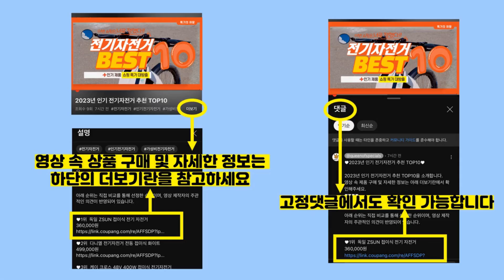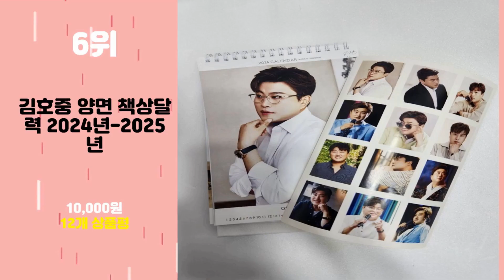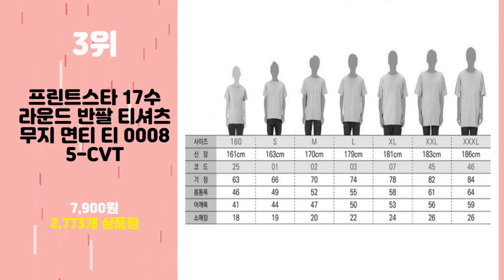2024년 가성비 김호중굿즈 추천 TOP10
2024년 인기 김호중굿즈 추천 TOP10을 소개합니다.

♥10위   김호중 앨범 정규2집 세상 A LIFE 2종세트 (WAY 1 ver + WAY 2 ver)  [  39,900원  ]

♥9위   김호중 굿즈 양면 포토 스웨이드 사각 쿠션  [  20,000원  ]

♥8위   조이 굿즈 김호중 효도선물 미스터트롯 김호중굿즈 김호중등신대  [  9,800원  ]

♥7위   김호중굿즈 보라색 김호중 머리띠 왕리본 콘서트  [  13,000원  ]

♥6위   김호중 양면 책상달력 2024년-2025년  [  10,000원  ]

♥5위   [오롯샵] 2단 리본 단색 쉬폰 트로트 팬덤컬러 헤어밴드 머리띠 11Type  [  12,500원  ]

♥4위   김호중 응원봉 김호중 응원도구 김호중 야광봉 김호중 콘서트  [  9,800원  ]

♥3위   프린트스타 17수 라운드 반팔 티셔츠 무지 면티 티 00085-CVT  [  7,900원  ]

♥2위   티센스 컬러풀 카라 반팔 티셔츠  [  11,900원  ]

♥1위   험블스튜디오 남녀공용 17수 레터링 반팔 티셔츠  [  8,010원  ]